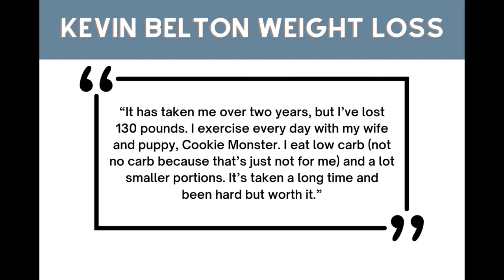Kevin Belton Weight Loss Success Story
Like Kevin Belton, It is possible to achieve your weight loss goals. It doesn't matter if you want to add or lose weight, with the right routines and commitment, you can. We reviewed Kevin Belton weight loss journey to show anyone looking to achieve similar results that it is possible.

About Health Makes You

Health Makes You serves as a credible resource centre for anyone looking for reliable health information. We do our research, learn the facts, and only share the best contents you would find very helpful.

Our team comprises people with shared interests in healthy living and helping others live better. There is no doubt that we can all achieve a healthier and happier life with the correct information and guide.